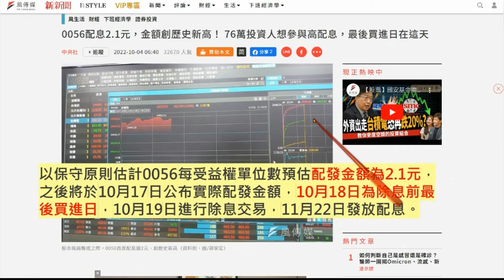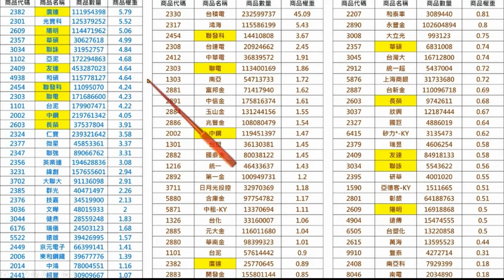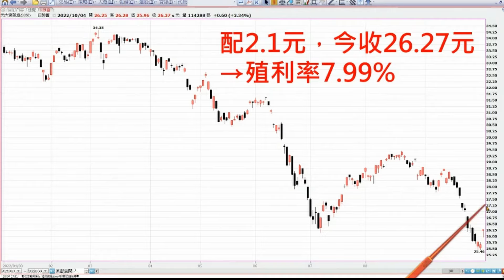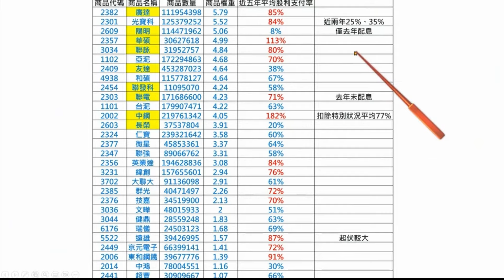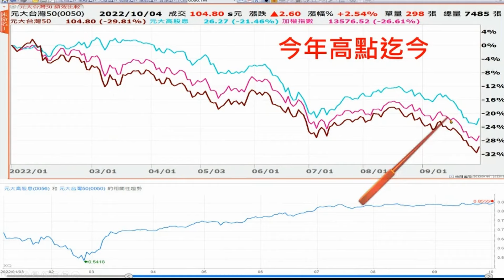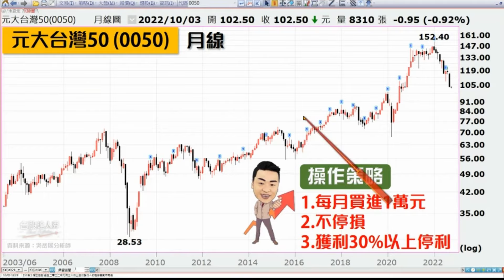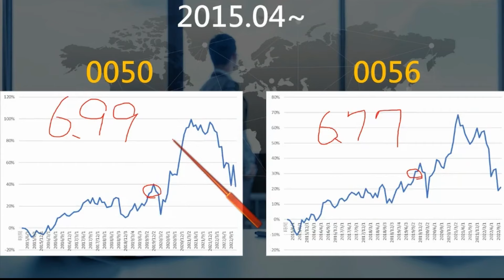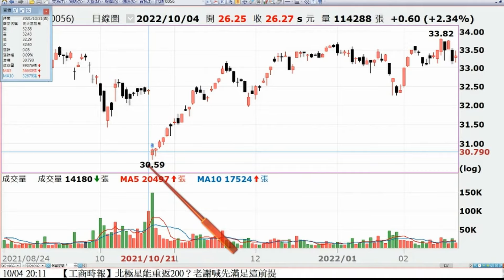(0056)(0050)買誰好？(賺錢才是硬道理課程片段)｜2022/10/04 吳岳展分析師【展哥講股】